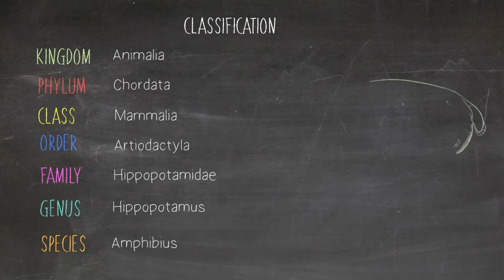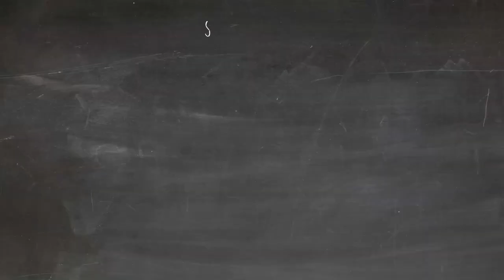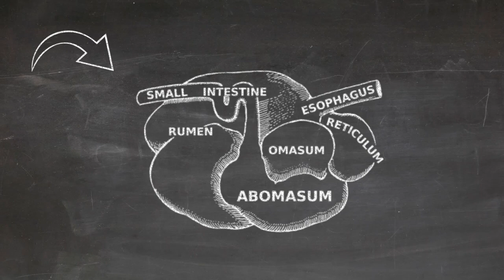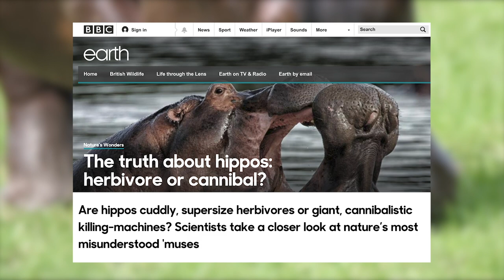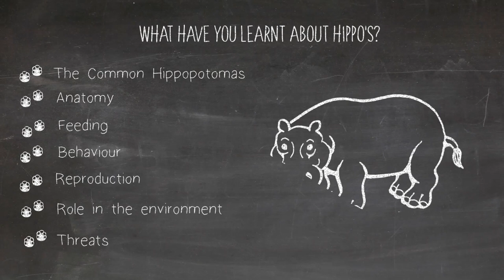Hippo Facts || Fascinating things about hippos you probably don't know 🦛🦛 🦛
Hippo facts

The video is about amazing hippo facts! we cover the following subjects:
-hippo facts
-hippo facts about anatomy
hippo facts about behaviour
-hippo facts about their role in the environment
-hippo facts about threats to them

learn amazing hippo facts! we have provided loads of information about hippos. Fascinating hippo facts!

Youtube is the very best place to go when looking for videos about animals :) .

Our channel has various other related video clips about animal facts.

Have I addressed all of your concerns about the amazing hippo?

The Hippopotamus is an amazing animal! they are known for their size and their amphibious features. Animal Educate dives into the world of the Hippo and explores the Hippotomas behaviour, reproduction, feeding and anatomy. We also look at common threats to the Hippo.

They are extraordinary animals and so unique! Join us and discover the wonderful world of the hippopotamus where we outline as many hippopotamus facts as possible!

02:22 Anatomy
04:47 Feeding
05:42 Behaviour
08:04 Reproduction
09:22 How do they help the environment
10:22 Threats